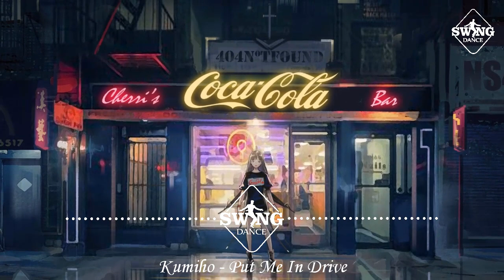Night Swing 🌜🌟 Best of ELECTRO SWING Ultimate Mix April 2021